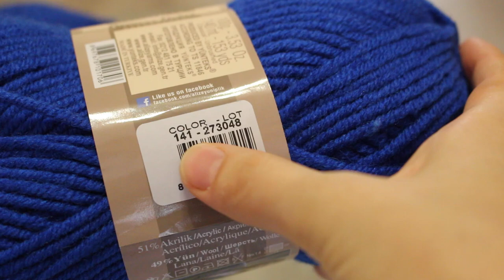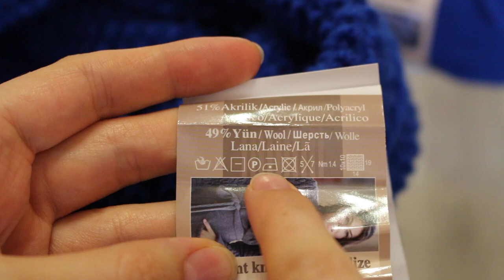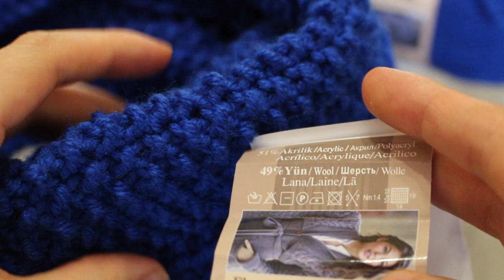СНУД СПИЦАМИ. ШАРФ СНУД в 2 ОБОРОТА ЖЕМЧУЖНЫМ УЗОРОМ. СНУД УЗОРОМ "РИС 1 на 1"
Какой размер снуда, сколько надо пряжи и какие спицы - все указано в мастер-классе))

По вопросам помощи и участия в РАЗВИТИИ КАНАЛА пишите в личку.

СМОТРИТЕ ЕЩЕ ИНТЕРЕСНЫЕ  ПЛЕЙЛИСТЫ:

ВЯЗАНИЕ СПИЦАМИ для НАЧИНАЮЩИХ
ЭКСПРЕСС ОБЗОР ПРЯЖИ. ОТЗЫВ О ПРЯЖЕ
VLOG / РАЗГОВОРЫ О ВЯЗАНИИ
МАСТЕР-КЛАСС - детский ПЛЕД "Ажурный"
ВЯЗАНИЕ КРЮЧКОМ. ПОДРОБНЫЕ МАСТЕР-КЛАССЫ
ВЯЗАНИЕ СПИЦАМИ. ПОДРОБНЫЕ МАСТЕР-КЛАССЫ
ИЗДЕЛИЯ ПОД ЗАКАЗ - Handmade by Irina Akman
Вяжем по книге "1000 УЗОРОВ"
Техника вязания - ВЯЗАНИЕ ОДНОЙ ИГЛОЙ